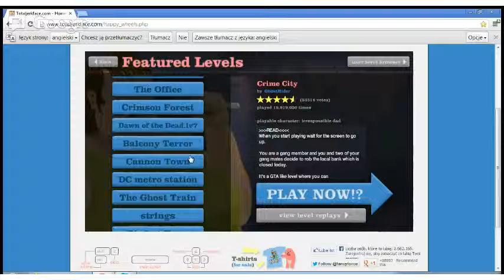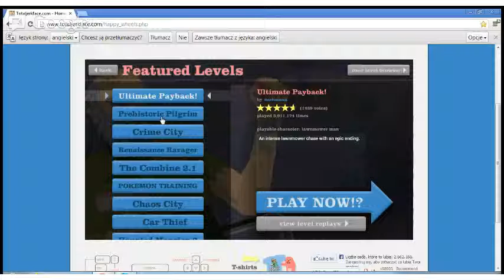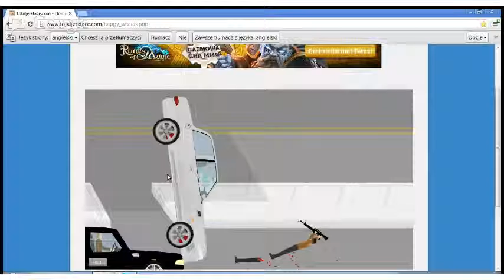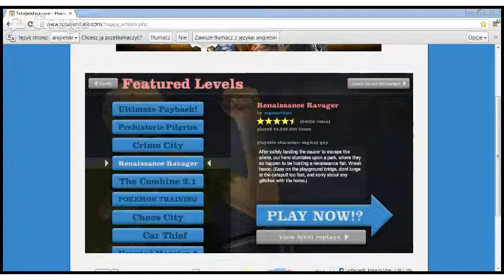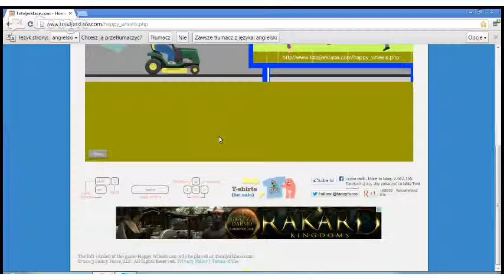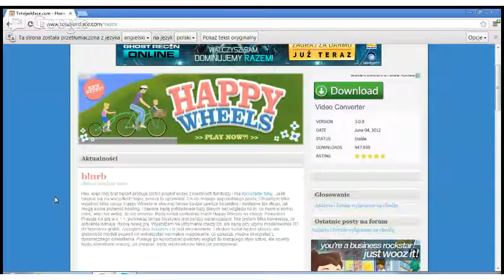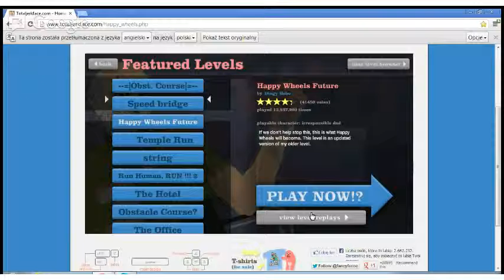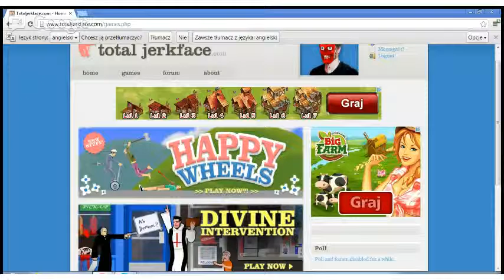[SweetGirl morduje] Happy Wheels odc. 1